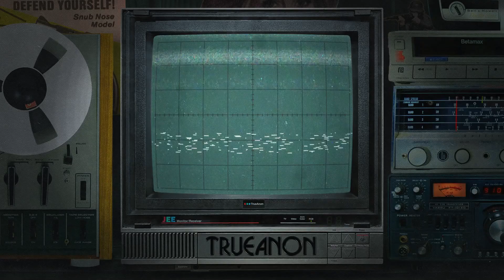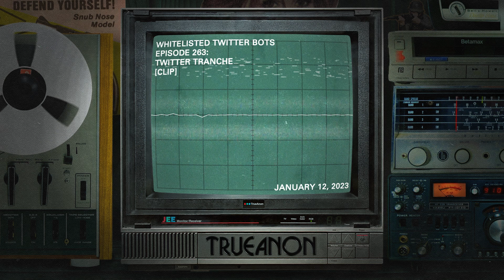Whitelisted Twitter Bots [clip] | TrueAnon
CLIP from Episode 263: Twitter Tranche; Original release date 1/12/2023